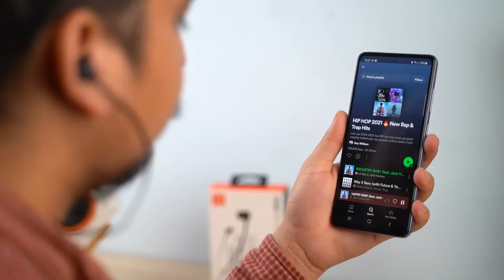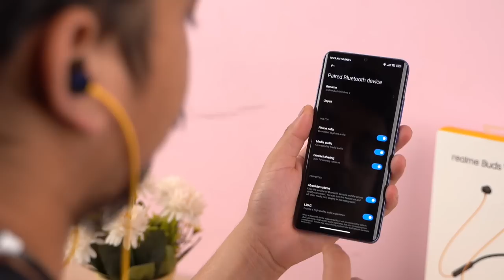यी नै हुन् नेपालमा पाइने Best Budget Neckbands!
Hey guys, in this video, we have listed the best budget neckbands that you can buy in Nepal right now! Find out which are the top three by watching this video till the end.

Gears we use:
🔹Camera: